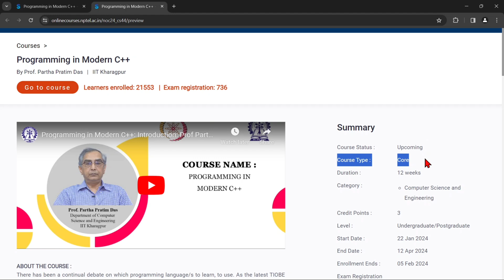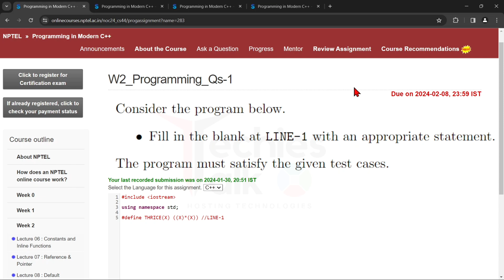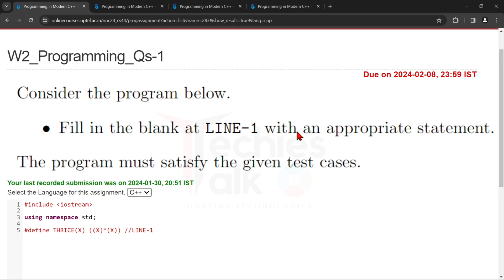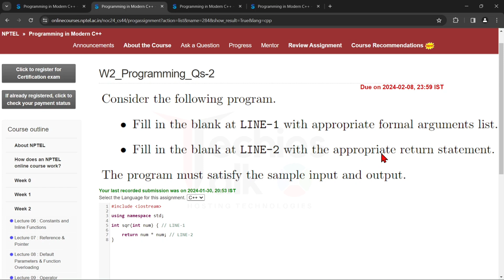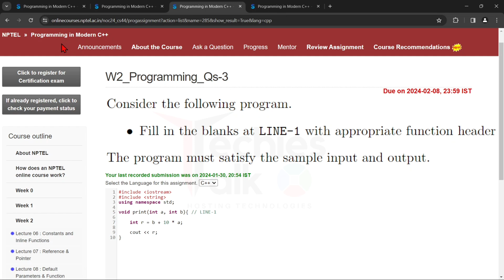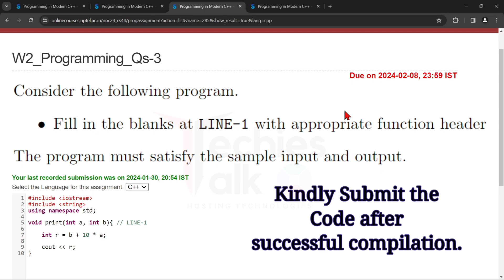NPTEL Programming In Modern C++ Week2 Programming Assignment Solution | Jan 2024 | IIT Kharagpur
⛳ABOUT THE COURSE :
There has been a continual debate on which programming language/s to learn, to use. As the latest TIOBE Programming Community Index for August 2021 indicates – C (13%), Python (12%), C++ (7%), Java (10%), and C#(5%) together control nearly half the programming activities worldwide. Further, C Programming Language Family (C, C++, C#, Objective C etc.) dominate more than 25% of activities. Hence, learning C++ is important as one learns about the entire family, about Object-Oriented Programming and gets a solid foundation to also migrate to Java and Python as needed. C++ is the mother of most general purpose of languages. It is multi-paradigm encompassing procedural, object-oriented, generic, and even functional programming. C++ has primarily been the systems language till C++03 which punches efficiency of the code with the efficacy of OOP. Then, why should I learn it if my primary focus is on applications? This is where the recent updates of C++, namely, C++11 and several later offer excellent depths and flexibility for C++ that no language can match. These extensions attempt to alleviate some of the long-standing shortcomings for C++ including porous resource management, error-prone pointer handling, expression semantics, and better readability. The present course builds up on the knowledge of C programming and basic data structure (array, list, stack, queue etc.) to create a strong familiarity with C++98 / C++03. Besides the constructs, syntax and semantics of C++ (over C), we also focus on various idioms of C++ and attempt to go to depth with every C++ feature justifying and illustrating them with several examples and assignment problems. On the way, we illustrate various OOP concepts. The course also covers important advances in C++11 and later released features.

✨COURSE LAYOUT✨
Week 1: Programming in C++ is Fun.
Week 2: C++ as Better C.
Week 3: OOP in C++.
Week 4: OOP in C++.
Week 5: Inheritance.
Week 6: Polymorphism.
Week 7: Type Casting.
Week 8: Exceptions and Templates.
Week 9: Streams and STL.
Week 10: Modern C++.
Week 11: Lambda and Concurrency.
Week 12: Move, Rvalue and STL Containers.

✨ Topics Covered ✨
Programming In Modern C++
Programming In Modern C++ week-2 assignment answers
nptel Programming In Modern C++ week2 Programming assignment answers
nptel Programming In Modern C++ week2 Programming answers
Programming In Modern C++ week2
Programming In Modern C++ week-2 Programming assignment answers
Programming In Modern C++ week2 nptel
nptel Programming In Modern C++ Programming  assignment answers 2024

✨ Tags Used in this video ✨✨ Tags Used in this video ✨